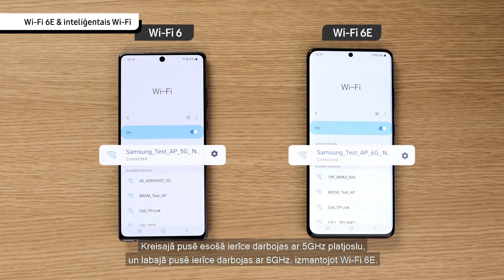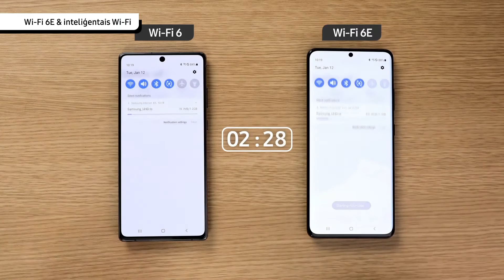Galaxy Tech Talks: Inteliģentais Wi-Fi